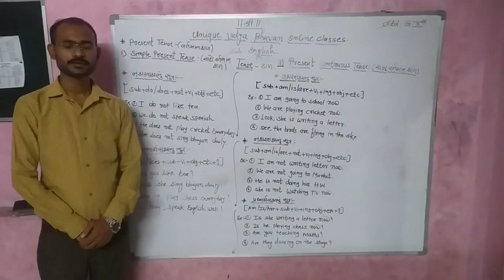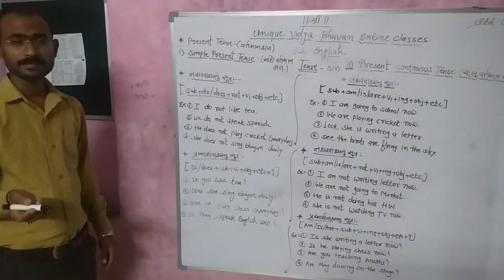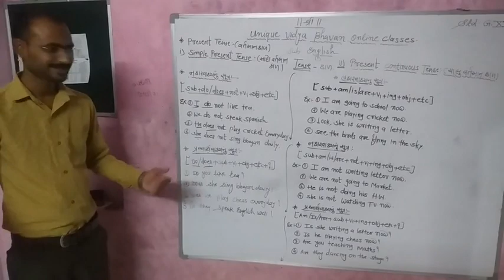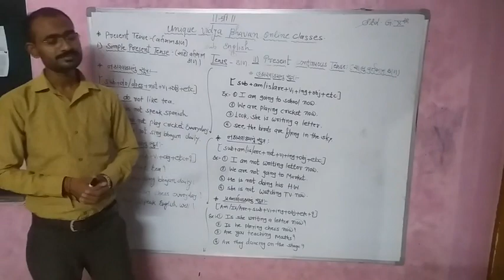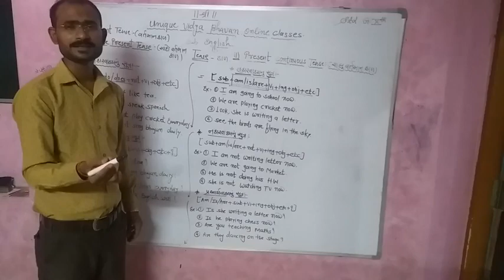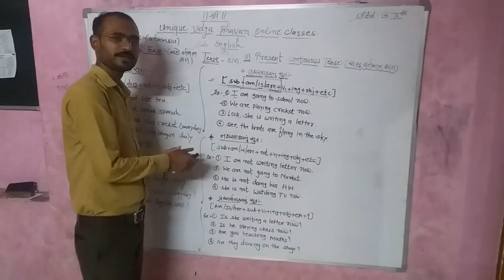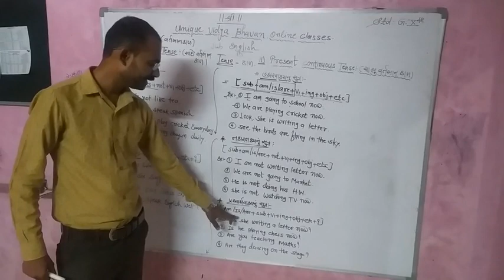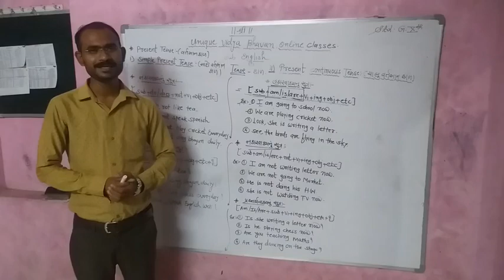Std-10 (Gujarati Medium) | Subject-English | Ch-2 Tenses